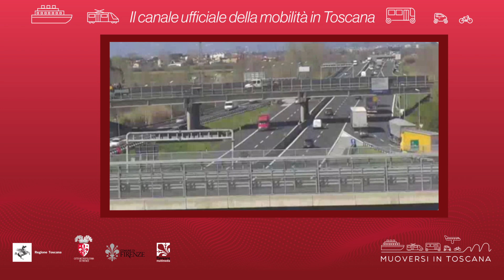Muoversi in Toscana - Edizione delle 15 del 3 novembre 2020